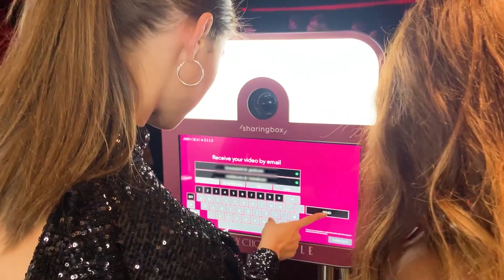/ sharingbox / videobooth with cameraman for Jimmy Choo X ELLE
Check out the aftermovie party of ELLE Belgique x JIMMY CHOO in the brand new Mirano Brussels where we launched our latest concept, Videobooth with cameraman. Allowing you to create dynamic shareable videos using our sharpest capture technology to date.

Thank you ELLE Belgique and JIMMY CHOO for making that night @miranobrussels shine!

Get in touch for more info.

Video edited by Adrien Malherbe